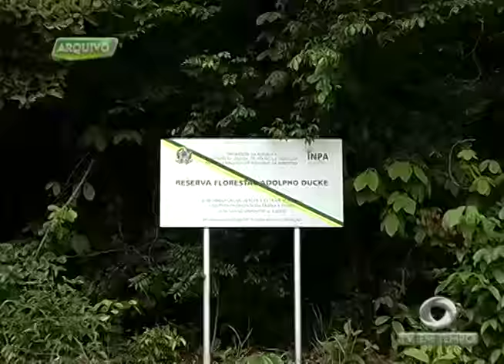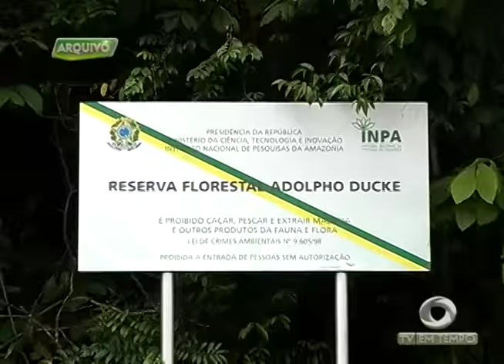Corpo de Bombeiros faz simulação de resgate na selva, dentro da reserva Adolfo Ducke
02º BLOCO JORNAL 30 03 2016 - Corpo de Bombeiros faz simulação de resgate na selva, dentro da reserva Adolfo Ducke